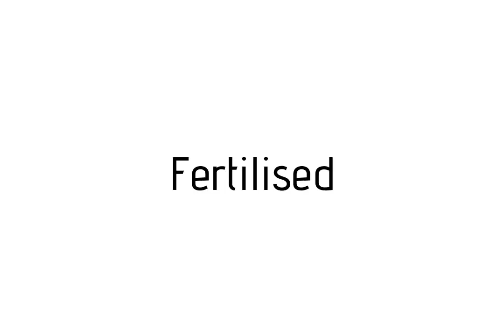How to pronounce Fertilised / Fertilised pronunciation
Raccoon teaches you how to pronounce Fertilised . Raccoon vous apprends a prononcer Fertilised . Como pronunciar Fertilised